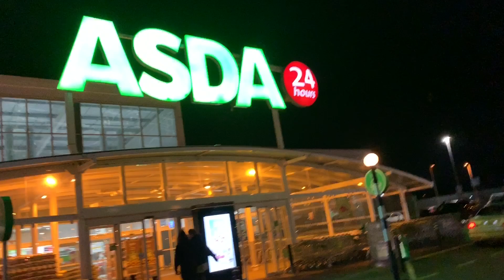ЖИЛЬЁ В АНГЛИИ. ЧАСТЬ 1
ЖИЛЬЁ В АНГЛИИ.Меня зовут Эд и я живу в Британии! На этом канале тебя ждут: Интересные и увлекательные видео о жизни и интересных местах в Англии. Вы узнаете, как живут русские люди в Великобритании, какие здесь цены, а также нюансы проживания и существования. Только качественный контент и ответы на многочисленные вопросы людей, которым интересна английская жизнь и другие факты о королевстве United Kingdom.